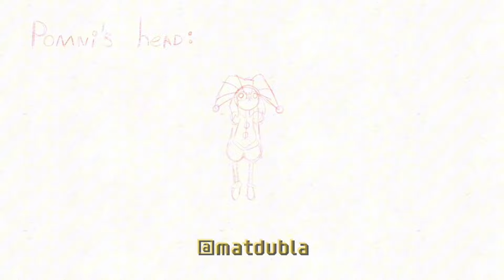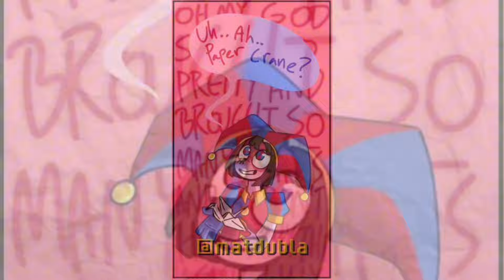O INCRÍVEL CIRCO DIGITAL | MEGA COMPILADO DUBLADO PT-BR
DUBLADORES 🎧🎙️:
GARZUL: JAX - @GarzulCafe
SUNLIGHT THE PONY : POMNI - @SunlightThePony0c0
ALYCIA SANTOS: RAGHATA, POMNI E LUA - @alyciasantos6041
MAT DUBLA: CAINE E KINGER

EDIÇÃO: GARZUL (Pt. 1 e 2)/MAT DUBLA (Pt. 3)